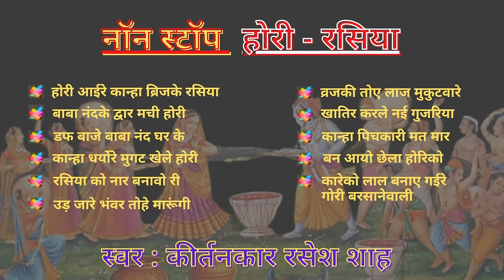Holi Rasiya By BAYVP & Shreemaya krishnadham - California (Via Zoom) I Kirtankar Rasesh Shah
Holi Rasiya By BAYVP & Shreemaya krishnadham - California (Via Zoom) I Kirtankar Rasesh Shah I
BAYVP और श्रीमय कृष्णधाम (California) - Zoom द्वारा आयोजित होरी रसिया I कीर्तनकार रसेश शाह I Copyright @ [Rasesh Shah - Haveli Sangeet Rasmadhurya]. Any illegal reproduction of this content will result in immediate legal action